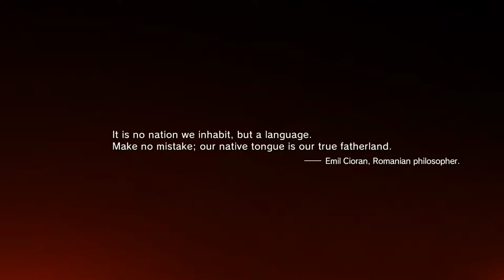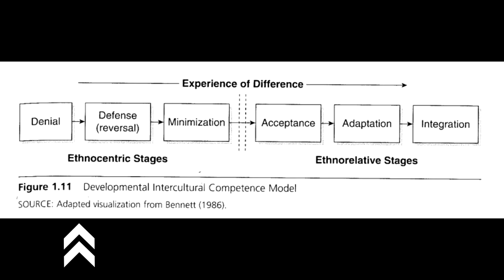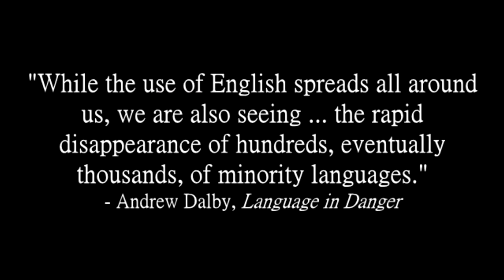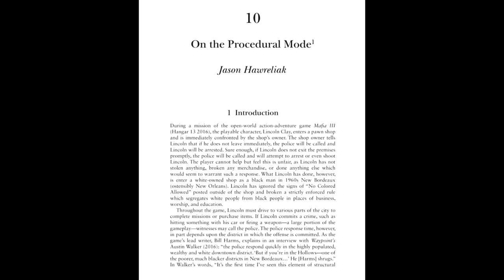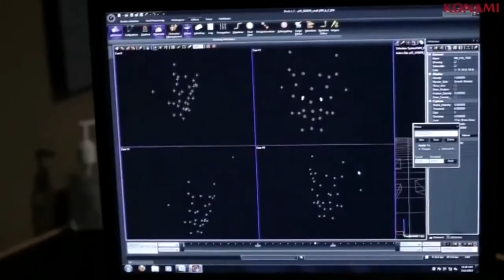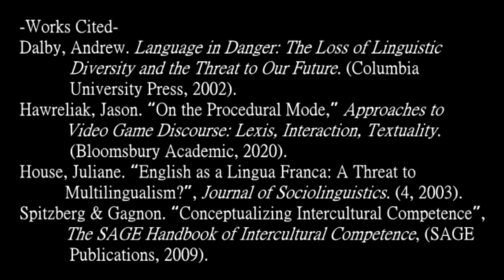Metal Gear Solid V: The Phantom Pain - Language's Power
This was part of an assignment for my Video Games Across Cultures class. Here I discuss how The Phantom Pain discusses language so effectively. I've always wanted to try making a video essay, so it's nice to finally have an excuse to devote a bunch of time to doing so. It's also my first time, so it may be a bit rough.

MLCS-345 Discussion Questions
- How do you think Metal Gear Solid V: The Phantom Pain could have better integrated the concept of language into its gameplay, or procedural mode?
- Do you agree that English is an inherently colonial language? Should its spread be kept in check? Do you sympathize with Skull Face's motivations?
- How do you think The Phantom Pain would be affected if the game was produced by a fully English-speaking studio, rather than a Japanese one?

Works Cited:
- Dalby, Andrew. Language in Danger: The Loss of Linguistic Diversity and the Threat to Our Future. (Columbia University Press, 2002).
- Hawreliak, Jason. “On the Procedural Mode,” Approaches to Video Game Discourse: Lexis, Interaction, Textuality. (Bloomsbury Academic, 2020).
- House, Juliane. “English as a Lingua Franca: A Threat to Multilingualism?”, Journal of Sociolinguistics. (4, 2003).
- Spitzberg & Gagnon. “Conceptualizing Intercultural Competence”, The SAGE Handbook of Intercultural Competence, (SAGE Publications, 2009).

Credits:
- Footage from myself, George Salonikh, Boss Fight Database, Suggestive Gaming, PsychoMantis_NL
- Music from the Metal Gear Solid V: The Phantom Pain soundtrack
- Special thanks to both Futurasound Productions and Christopher Hall's "Language Danger: Weaponization of Language in Metal Gear Solid V" for the inspiration to look at MGSV in this project (also for a couple of secondary sources). And to my mom too.